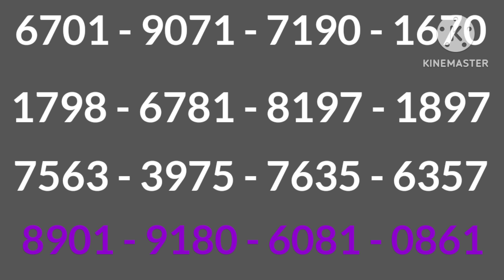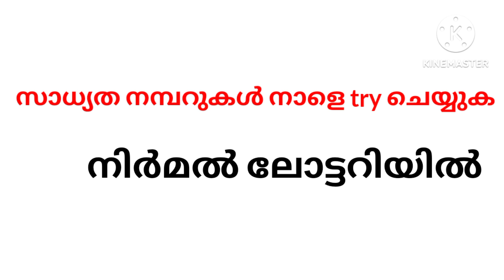NIRMAL LOTTERY GUSSING